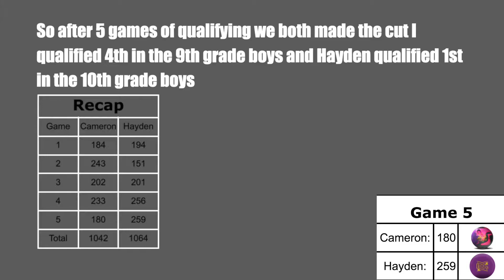7th - 12th Grade Singles State Championship